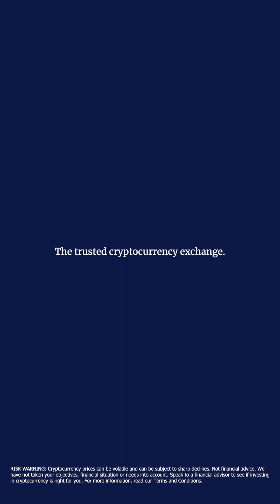Solana's revolutionary upgrade proposal, Alpenglow, could be a gamechanger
A new proposal by Solana developers has teased a radical overhaul of the blockchain's consensus protocol.

- Alpenglow is reported to radically improve block propagation and settlement times
- If adopted, Alpenglow would replace Solana's Proof-of-History (PoH)
- Rotors and Votors would serve as the "new voting and finalisation logic